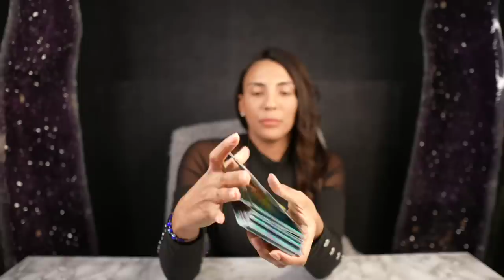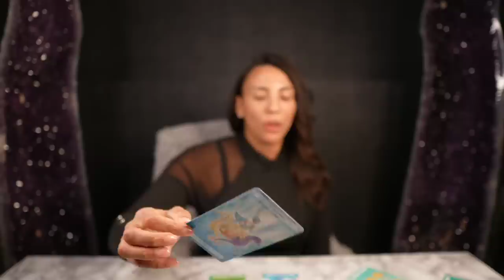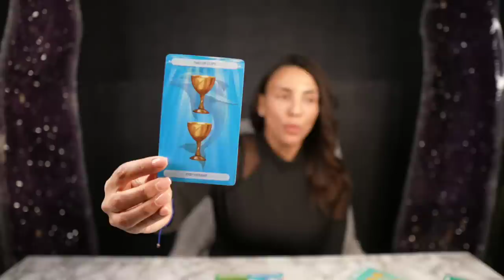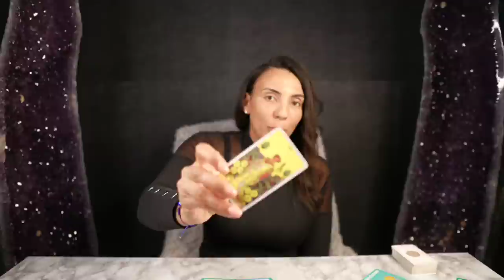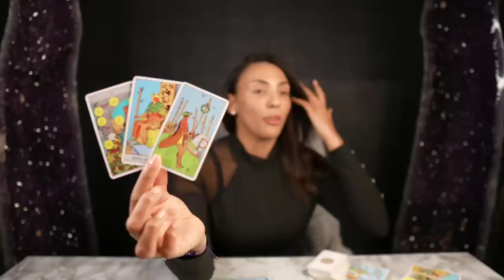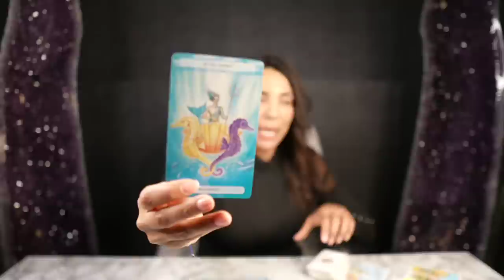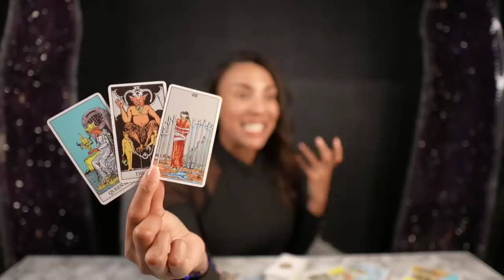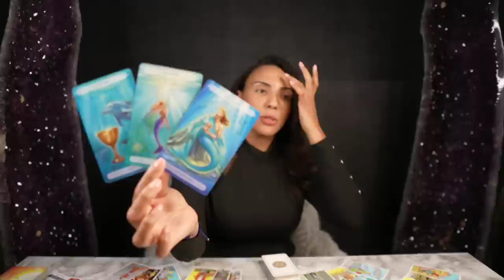💗SCORPIO "The Desperation Scorpio Just To Talk & This Important Person Who Comes Into Your Life!"